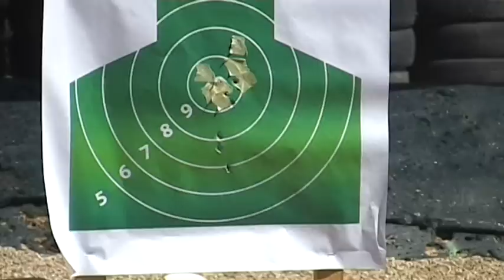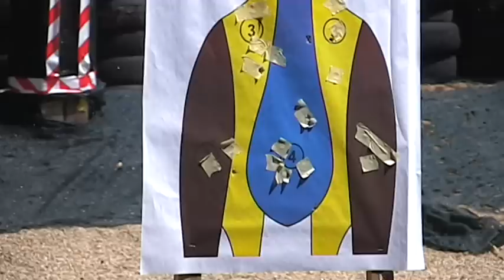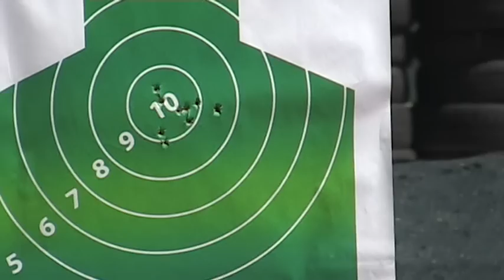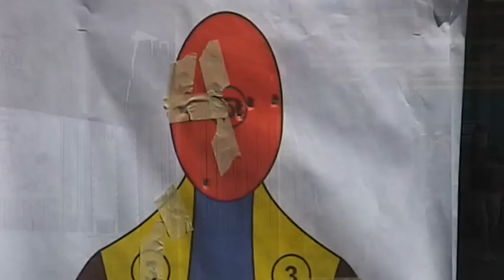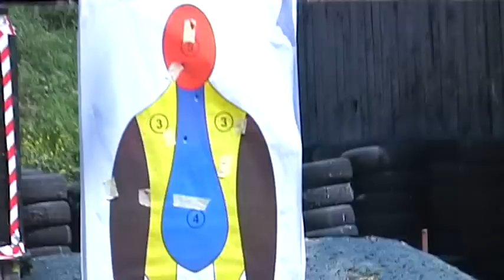CSC II - The Lost Tapes II